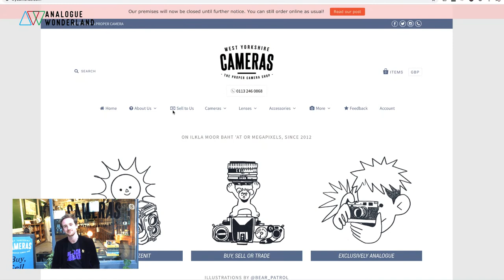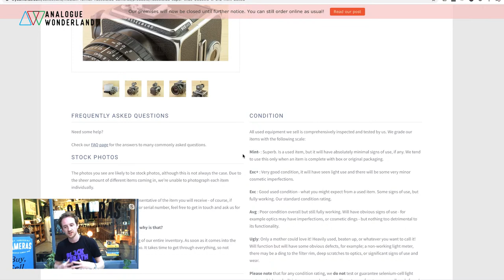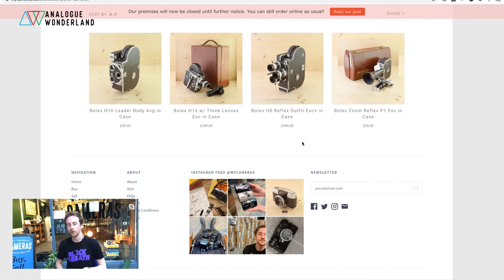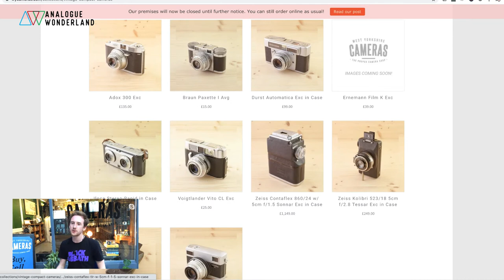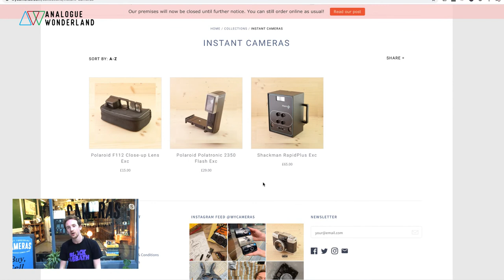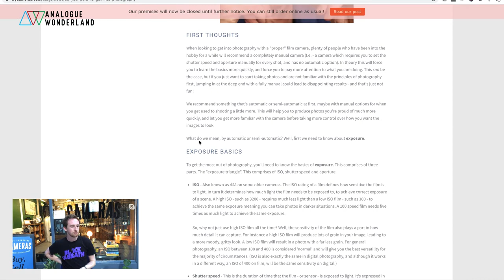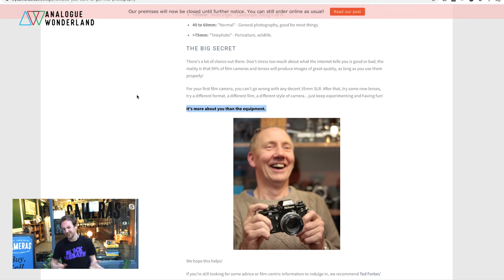Analogue Television - Episode 10 - West Yorkshire Cameras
Howard - the owner and 'Head Camera Nerd' of West Yorkshire Cameras joins us to explain how he went from owning one film camera to owning one film camera *store*, why his Hasselblad is the only thing he'll pack for a photographic holiday, and how he restrains himself from taking all of his stock home each evening!

Paul